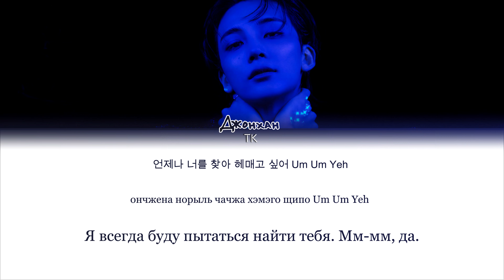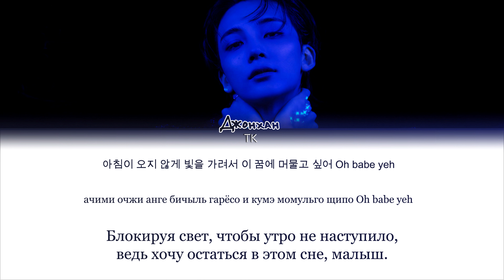JEONGHAN (JxW) Beautiful Monster [ПЕРЕВОД НА РУССКИЙ/КИРИЛЛИЗАЦИЯ Color Coded Lyrics]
• Артист: JEONGHAN X WONWOO
• Песня: Last Night (어젯밤)
• Альбом: THIS MAN
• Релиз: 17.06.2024